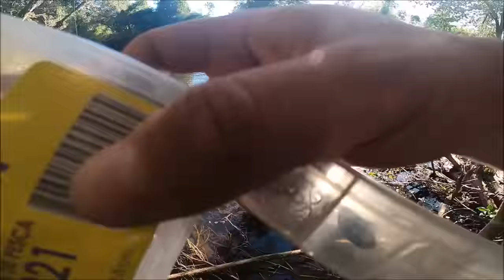Pesca de Orilla en Río Maullín - Salida Express a lugar Depredado.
Una salida testeando un lugar muy concurrido, muy visitado y de fácil acceso en río Maullín, es muy notoria la diferencia de piques y actividad en comparación de un lugar donde no llega mucha gente.